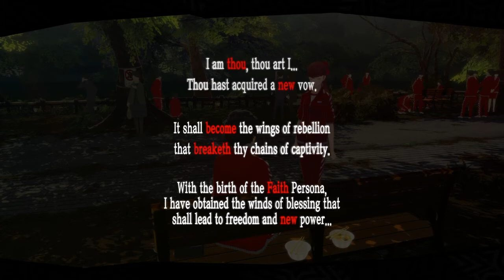Persona 5 Royal Thieves Guild Tour/More